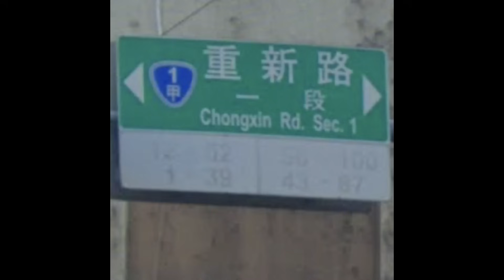EP88 這愛情一定會有張證書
▶ 彩虹黨旗海
▶ 包圍提款機的反詐行動劇
▶ 藍白合新進度
▶ 許仙他兒子還有後續
▶ 路路合生未知數？
▶ 不知感恩的同性戀？